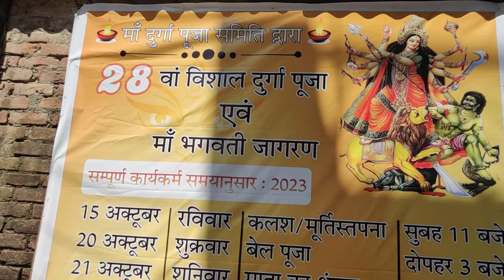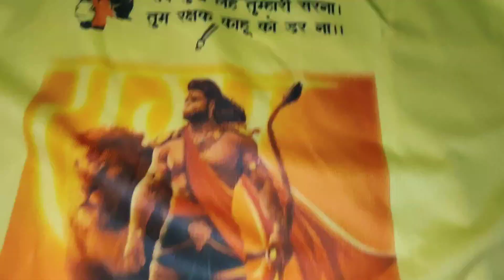Happy ganesh chaturthi 🙏😊ganeshchaturthi